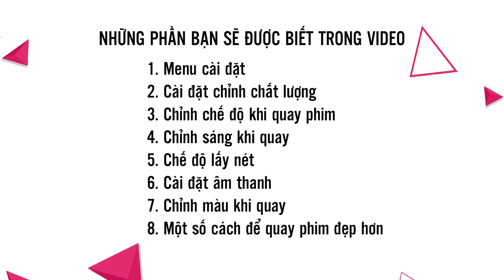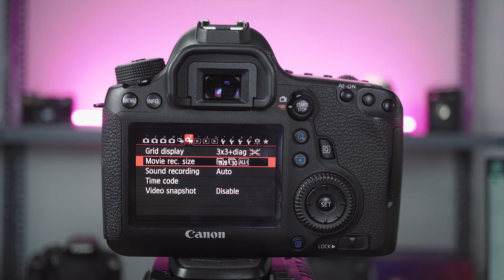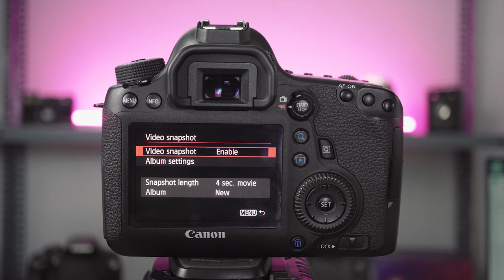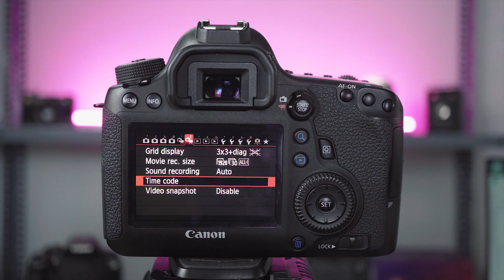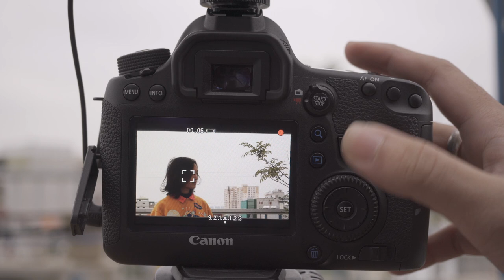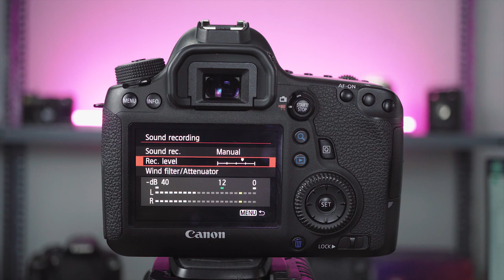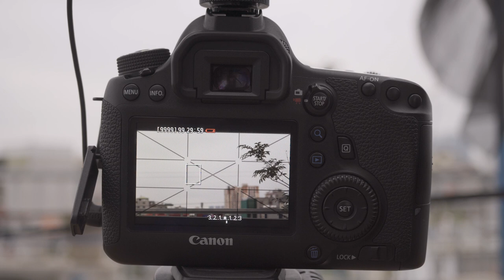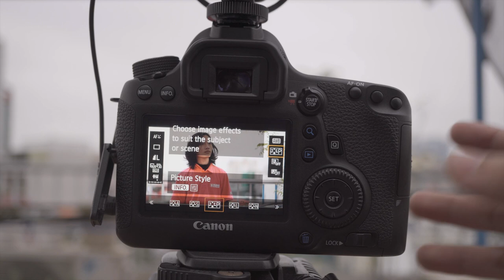Hướng dẫn quay phim với máy ảnh Canon 6D - Hơi khó lấy nét ?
Tham khảo thông tin về các sản phẩm liên quan:
📷  Máy ảnh cũ Hà Nội -  Đơn vị số 1 về bảo hành và hỗ trợ khách hàng